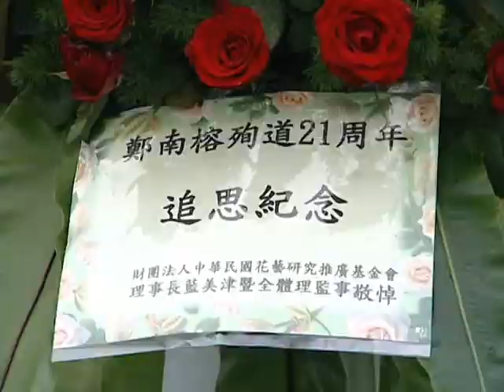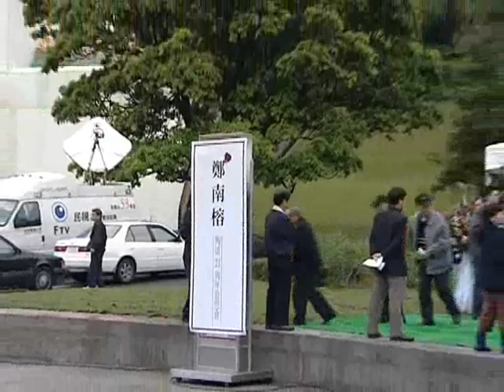鄭南榕殉道21周年追思紀念-1